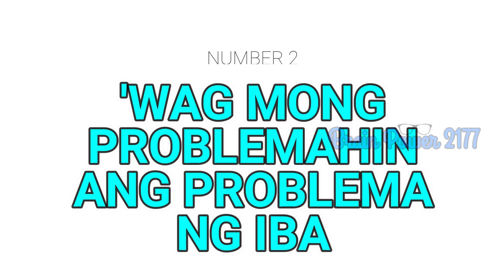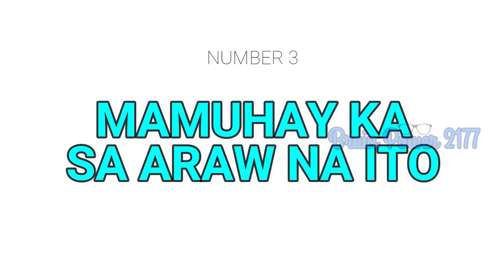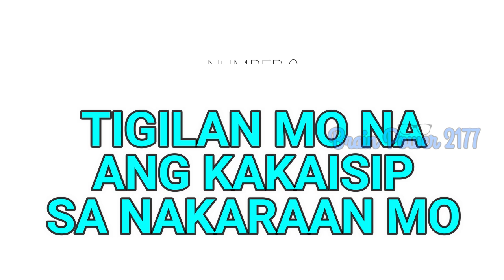11 BAGAY NA DAPAT MONG GAWIN UPANG MABAWASAN ANG IYONG STRESS | BRAIN POWER 2177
Video Title: 11 BAGAY NA DAPAT MONG GAWIN UPANG MABAWASAN ANG IYONG STRESS | BRAIN POWER 2177

Lahat naman tayo ay gusto maging STRESS-FREE ang buhay. Pero alam mo, sabihin ko na sa 'yo ang totoo okay? Walang stress-free na buhay. Lahat naman tayo ay mai-stress, 'di ba? Palitan na lang natin ang pamagat ng video okay? Ganito na lang… Paano maibsan ang sobrang stress. Kaya't sa videong ito, may 11 bagay tayong magagawa upang maibsan ang stress sa buhay natin.

=== Infraction